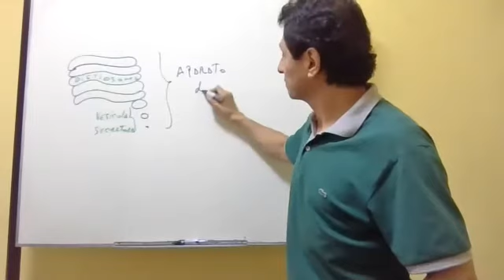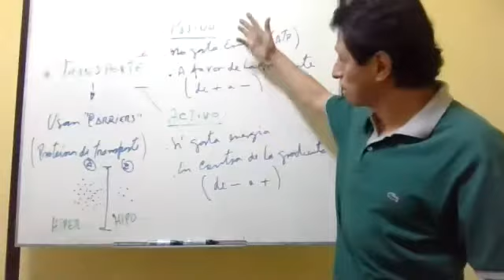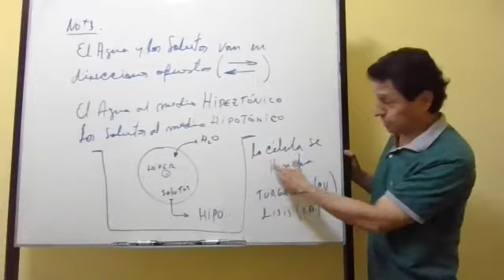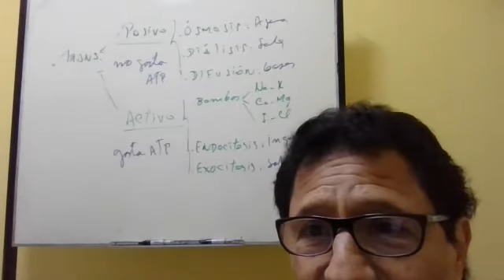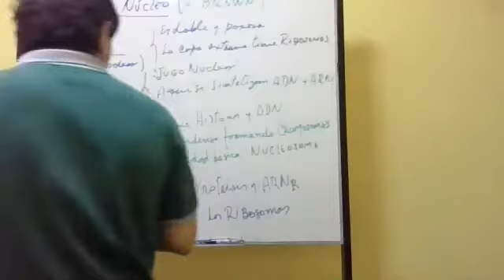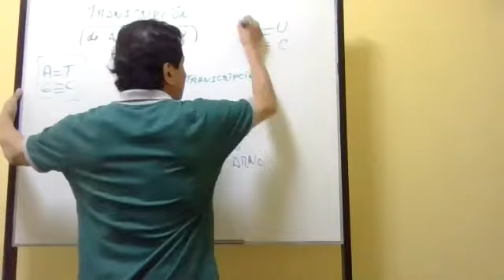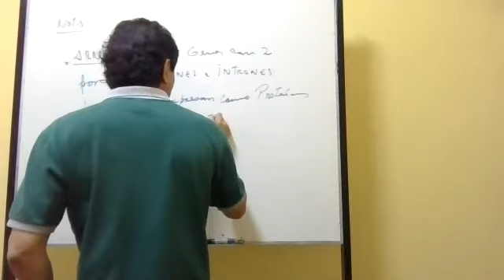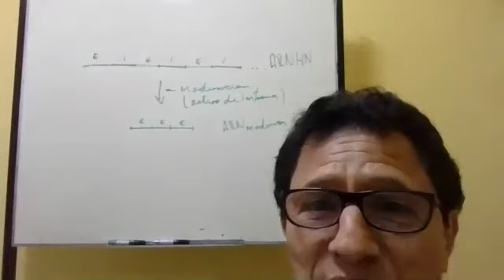CICLO SAR 2021 Química: Tabla periódica (Repaso) Profesor: Carlos Mostacero (25/03/21)